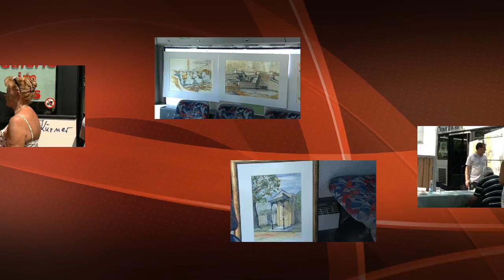Hermi Kürner Bilder Bus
Kalender "Wels und die Traun 2016"
Die Vorstellung meines Aquarellkalenders erfolgt am 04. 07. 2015 im Bilderbus, beim großen Fest "Kunst und Kultur an der Traun". Um 12,30 werde ich mit einem, mit meinen Bildern versehen Bus der Welser Linien am Festgelände eintreffen. Im Bus befindet sich auch eine Galerie mit den Bildern zum Thema Wels und die Traun!